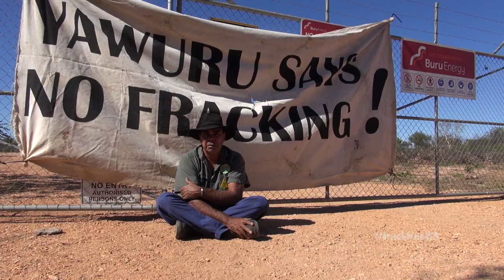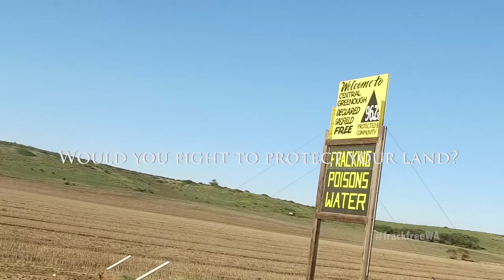A Fractured State - The Trailer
In Western Australia a high stakes battle is underway to protect land, water and health from the unconventional gas industry and fracking. With more than 50 million hectares of the state under licence or application from oil and gas companies, communities from the Kimberley to the south west are standing up against the might of the fracking industry and its government backers. But time is running out. Should fracking be allowed to proceed in one of the driest places on the planet?Or is water more precious than gas?
Please get in touch with us via facebook  at A Fractured State to organise a screening of this 24-minute film, released in late 2016.